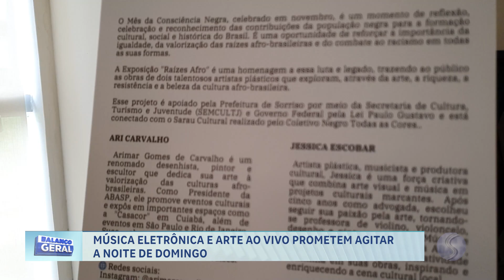28/11/24 Música eletrônica e arte ao vivo prometem agitar a noite de domingo